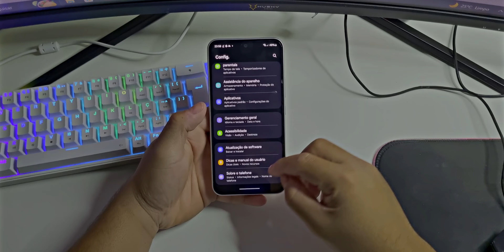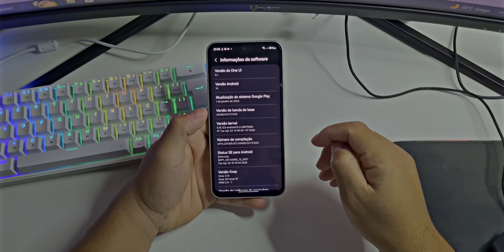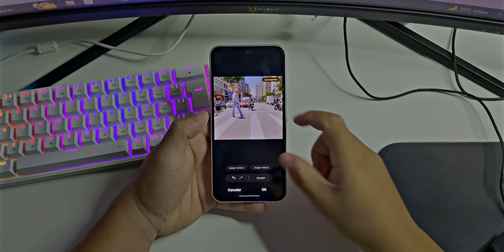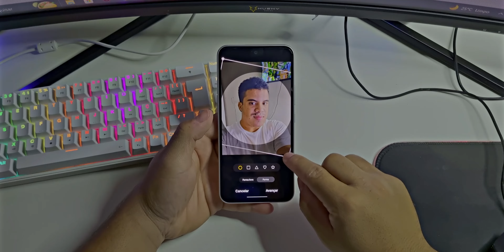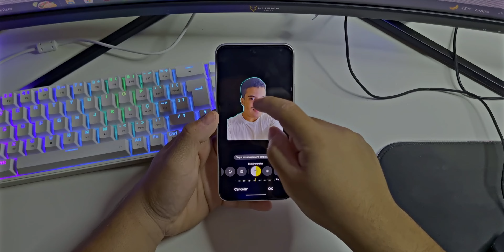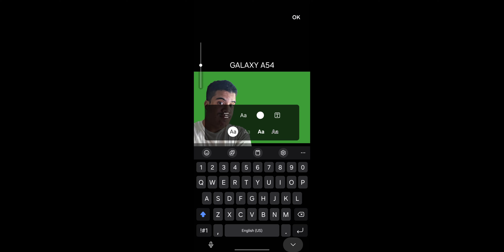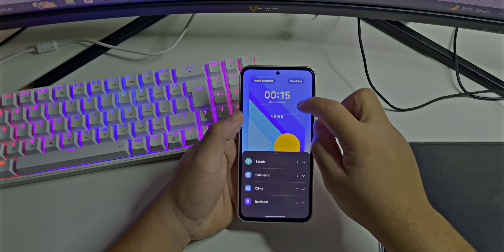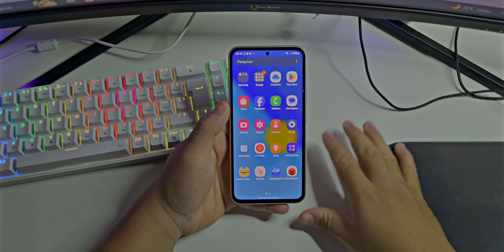📱MOSTRANDO ALGUNS NOVOS RECURSOS NA ONE UI 6.1!! Galaxy A54